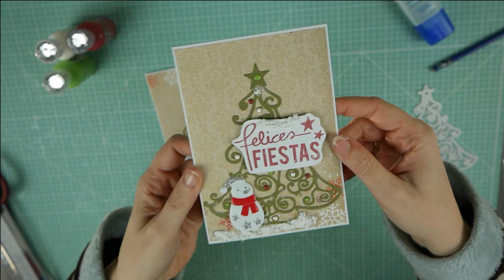HAUL INLOVEARTS + TUTORIAL POSTAL DE NAVIDAD